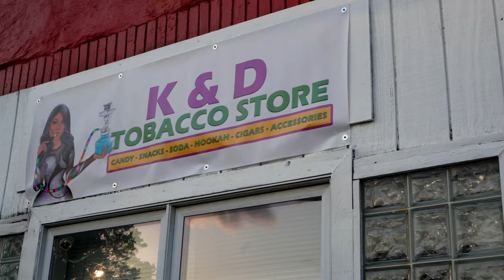Baltimore Hood Vlog (Harford Road)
In this video Vontee goes to North East Baltimore to talk to the residents of that area.